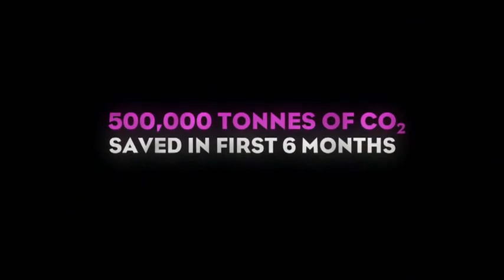10-10 mini-movie - No Pressure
Mini movie scripted by Richard Curtis to promote the 10:10 campain. Gillian Anderson at the end of the clip.